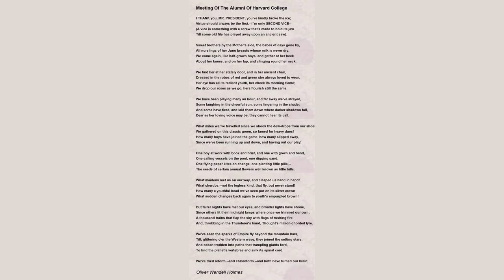Added For The Alumni Meeting June 29 by Oliver Wendell Holmes - Poem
Added For The Alumni Meeting, June 29, by Oliver Wendell Holmes

So the gray Boatswain of 'Twenty-nine

    Piped to "The Boys" as they crossed the line;

    Round the cabin sat thirty guests,

    Babes of the nurse with a thousand breasts.

    There were the judges, grave and grand,

    Flanked by the priests on either hand;

    There was the lord of wealth untold,

    And the dear good fellow in broadcloth old.

    Thirty men, from twenty towns,

    Sires and grandsires with silvered crowns, -

    Thirty school-boys all in a row, -

    Bens and Georges and Bill and Joe.

    In thirty goblets the wine was poured,

    But threescore gathered around the board, -

    For lo! at the side of every chair

    A shadow hovered - we all were there!